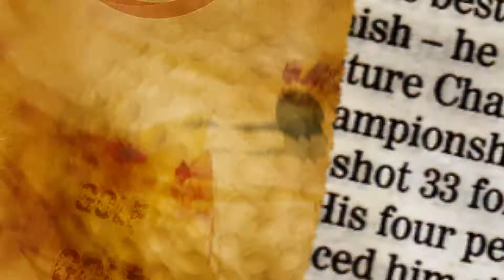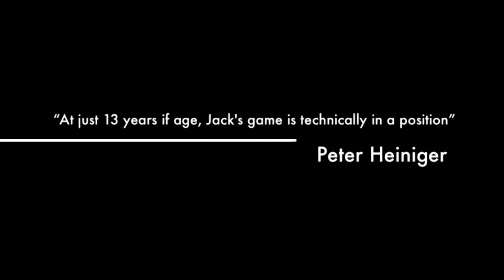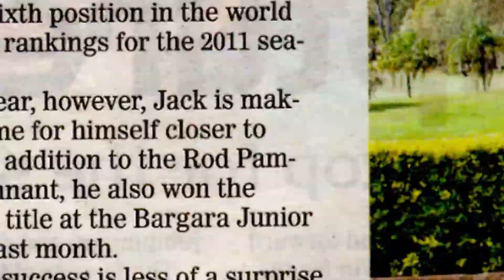Jack Trent Athlete Profile Trailer 2012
Promotional trailer for a talented young golfer Jack Trent.